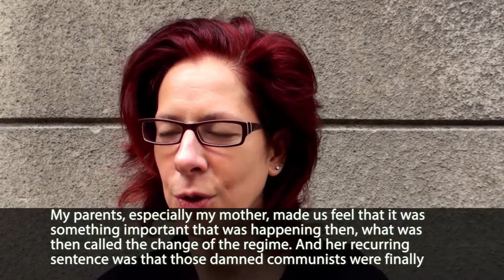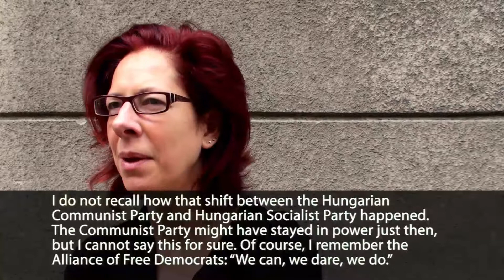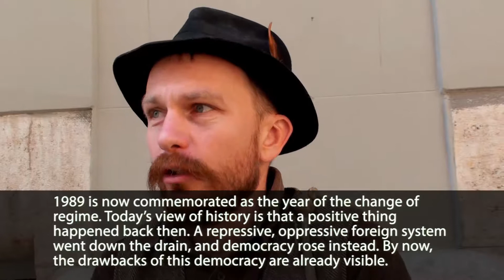REFLECTIONS 1989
Prepared for the promotion of the Hungarian programs of Europeana 1989 in May 2014, this short film asked everyday people about their personal memories of the regime change.